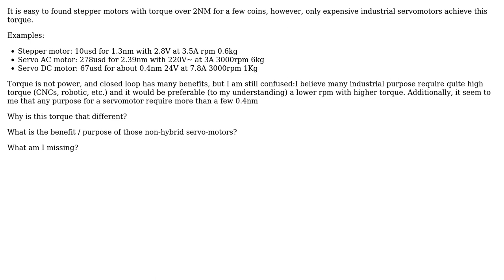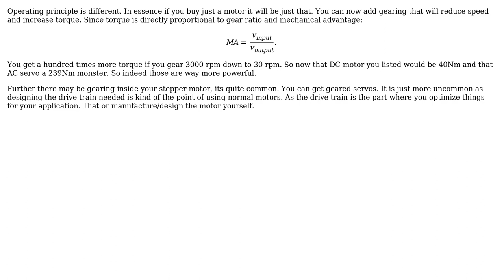Engineering: Why servomotor has such low torque compared with stepper motors?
With thanks & praise to God, and with thanks to the many people who have made this project possible! | Content (except music & images) licensed under CC BY-SA | Music | Images & others | With thanks to user joojaa user Adrian Maire and the Stack Exchange Network Trademarks are property of their respective owners. You are responsible for your own actions.